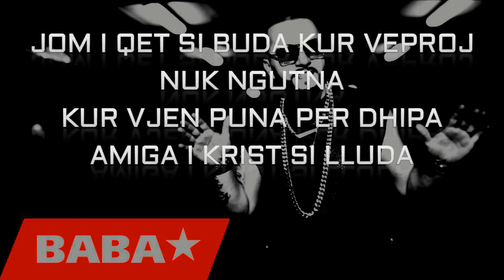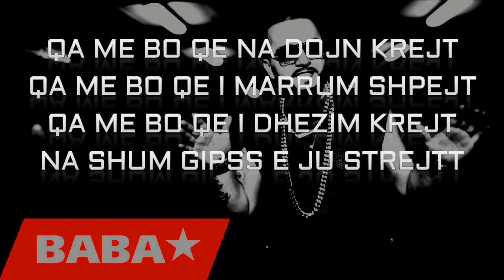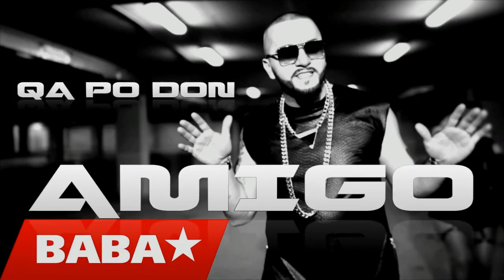Agon Amiga - AMG (Lyrics)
New hit 2015 by Agon Amiga with Lyrics-Tekst

Rap1:

Jom i qet si buda , kur veproj nuk n'gutna //

kur vjen puna per dhipa amiga i krist si lluda//

skom pune me kta huta , doktor per dhipa t'smuta/

un rri n'pallat hejtera nuk rri n'huda(hood)//

livrite me beat,dridhe me bas,nuk jom ka te shoh po t'shoh permas//

un jom kon gjith , nuk jom vec tash,nese je dhez,rexhe kallash//

seni i par vet vet vet ,hit per si vjet vjet vjet //

bash mur se pret pret pret, qaty kerset set set //

na majna kesh ,na s'majna tima ,kur vina na kryt ner tavolina//

adrenalina me mu krejt prishtina,mos thuj nuk e dita mos thuj nuk e prita//

Refren 2x :

A a Amiga ,A a Amiga

A a Amigaaaaaaa

Na na e pina ,Na na e pina

Na na e pina pina

Ca po don Amigo,ça po don Amigo //

plot plot plot dhipa,krejt te ekipa//

Rap2:

Mos i hap shum syt ,terrohet e pamja//

ajo mthir shampion, i qeli 5 shampanja//

Pares ke e premte ,shpejt erdh e hanja//

tu chillit me t'politikes e n'tjetren an me hajna//

Ekipa jem dhez gjdo minut,na jepim buk ti mos u tut//

gjith n'plus kurr jo n'minus,per ty 13 ti baksuz//

Qa me bo qe na dojn krejt,ca me bo qe i marim shpejt//

ca me bo qe i dhezim krejt ,na shum gips e ju strejt //

High 3 po po high 3, ca po pret thiri shoqet edhe hajde//

syzet vnum jeten e shoh hightech,ku shkeli un lo sheja si me nike//

A a Amigaaaaaaa